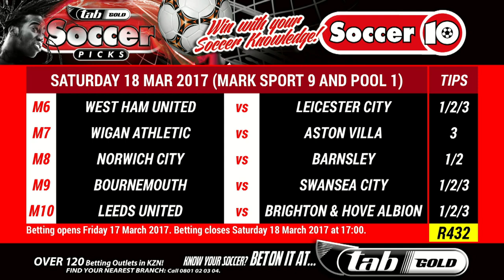Budgies Best Bets and Exotics 20170316